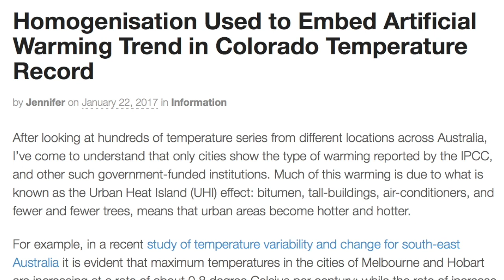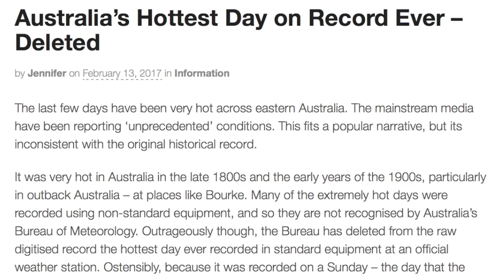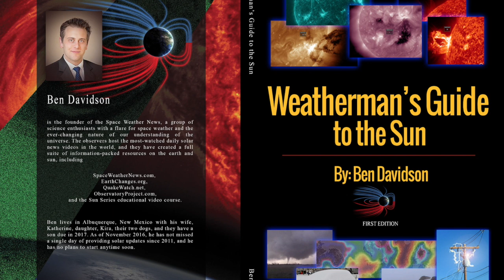Earthquake Warning, Record Snow, Deadly Flood | S0 News Feb.27.2017